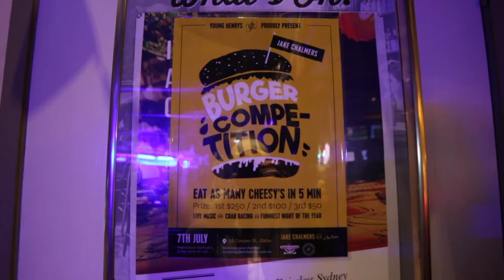11 burgers in 5 MINUTES | Burger Eating Competition Australia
We're back!!
Episode 9 brings us to the 'A Friend in Hand' bar in Glebe, for the Jake Chalmers Burger Competition!! Will Jesse smash the competition or will the food and other challengers prove to be superior!